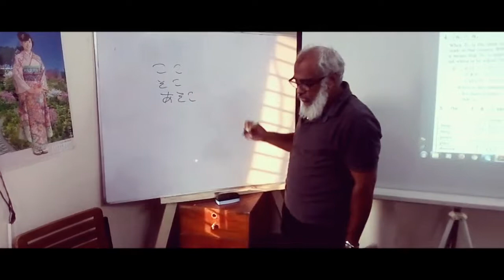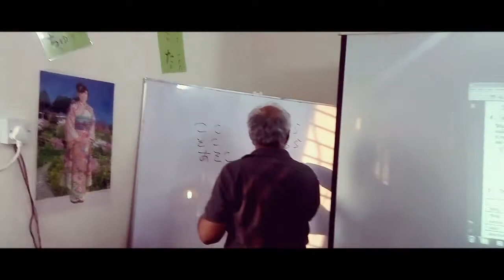(koko+soko+asoko) (kochira+sochira+achira)'s uses in bangla || SUBARASHI JAPANESE LANGUAGE SCHOOL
JAPAN is one of the most developed countries of the world. The management of Subarashi Japanese language school felt that the Japanese language students of Bangladesh after learning basic and elementary Japanese here, go to Japan to learn Japanese language and consequently get higher study in Japanese college or university.So all interested students are requested to come and join Subarashi Japanese language school to make the bridge of friendship between Japan and Bangladesh.

Admission Going on Japanese Language Course.

Ka-96/1,Kazi Plaza, Kuril Bishaw Road,
Progoti Sarani, Vatara, Dhaka -1229